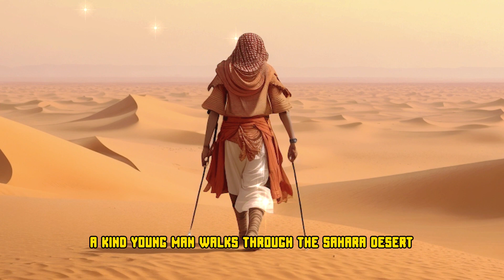How to approach life so that things go easily and simply: Jewish wisdom